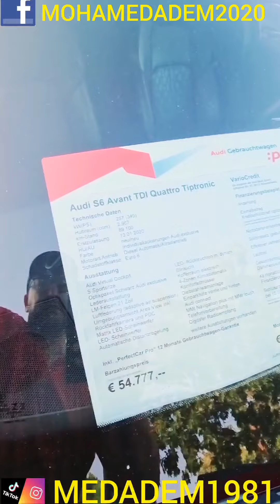سيارة أودي AUDI A7 Sportback،مليار و232 مليون سنتيم جزائري،54,777أورو، لا تدخل للجزائر.